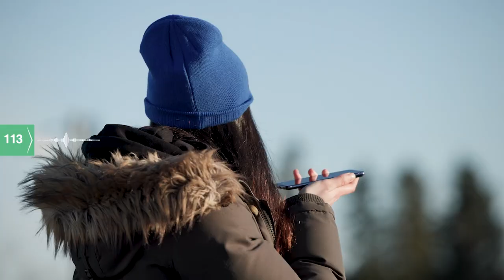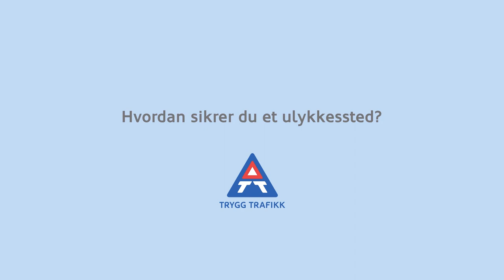Førstehjelpsmesterne - episode 3 - Ulykkesstedet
I episode 3 møter ungdommene på en ulykke langs veien. Hva gjør de?

Unge deltakerne møter kjente og ukjente utfordringer i trafikken. En realityserie hvor kunnskap, puls og ferdigheter blir satt på prøve
Gjennom 7 episoder i Førstehjelpsmesterne Østlandet, følger vi Katinka, Maren Emine, Aron, Ole-Marius og Abdulahi.

Engasjerende realityserie med unge deltakere som må gjennom utfordringer og hendelser som kan oppstå i trafikken.
I episodene møter vi Katinka, Maren Emine, Aron, Ole-Marius og Abdulahi fra Østlandet.

Takk til Trygg Trafikk´s samarbeidspartnere og bidragsytere i Førstehjelpsmesterne - Østlandet: Viken Fylkeskommune, Norsk Førstehjelpsråd, AMK - Oslo Universitetssykehus NILSENS BERGINGSTJENESTER - Veidekke, Nesgutu gård ved Lise - Åros gård ved Margrethe, Førstehjelp/Ambulanse: Erik Myrberget og Thomas Renngård. Kommer: Førstehjelpsmesterne - Nord-Norge

Kommer: Førstehjelpsmesterne - Nord-Norge /